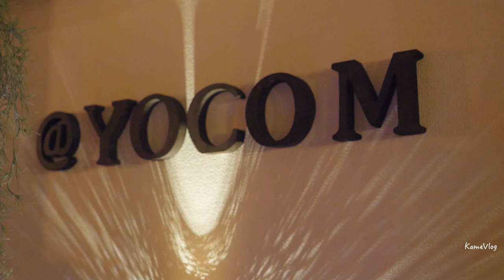【新生児】赤ちゃんPV4 天使の笑顔と天使のオーラ❤️記念撮影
はい、おはようございます。　先週赤ちゃんの生後1ヶ月の記念撮影に、邪魔させていただきまして、撮影してきました。　作った動画をご家族さんにプレゼントさせていただきました。

　PV風に　五作品作ったので順次アップしていきますね。

　撮影協力していただいたスタジオは　長崎県五島市でブライダルや学校アルバムなど様々な写真関連で大活躍されている　Yocomotion.M さんの撮影すたじおにお邪魔させいていただきまして、いろいろな協力をしていただき良いものが作ることができました❤️

　まだまだなのですが、すごくいい勉強になりました。

　横山社長ありがとうございます。

　動画は　PVが五本ありますので、随時アップしていきます。

　週末は結婚式場でまた、勉強する予定です☀️
自己紹介　片山亀寿　自由クリエイター　剣道四段　弓道初段　理学療法士
　　　　　snow surf sk8 sound sake が好き　ボクシングチラッと
　　　　　スノーボード　元ムラサキスポーツライダー　他スポンサー各種
　　　　　7年半宮崎県に在住、令和元年4月より長崎県五島列島に移住中
　　　　　動画に魅せられて、現在YouTubeにハマっています🌴

　五島列島のいろんなことやいろんな各地で毎日YouTube更新中です。